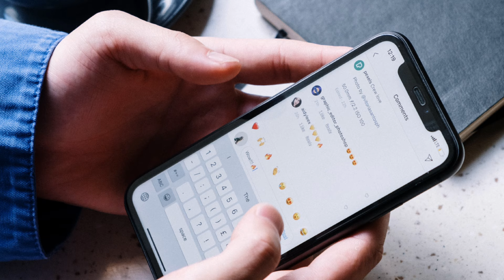khaie drama meaning in urdu | khaie ka kiya matlab hota ha | khaie ep 21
Khaie Drama Meaning in Urdu | Khaie Meaning in Urdu With Explanation | Khaie Ka Kia Matlab Hota Ha

Your Searches"
khaie meaning in urdu
khaiemeaning in urdu with explanation
khaie ka kiya matlab hota ha
khaie word meaning in urdu
khaie ke meaning
khaie ep 20
khaie ep 21
khaie ep 22
khaie ep 23